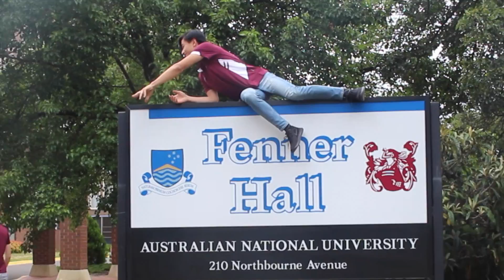O-Week Video (ThrOw Back Week 2017)